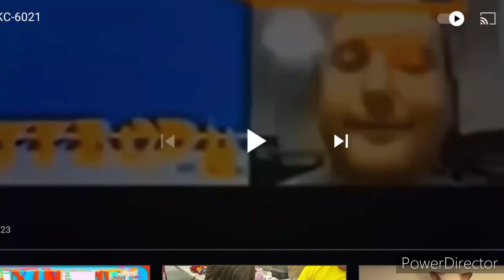Another Klasky csupo ytp N6022